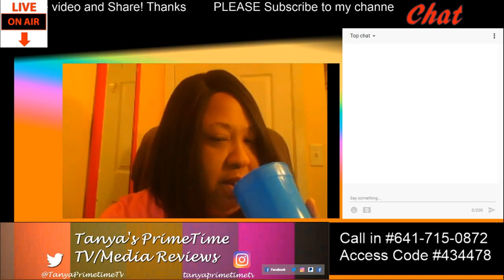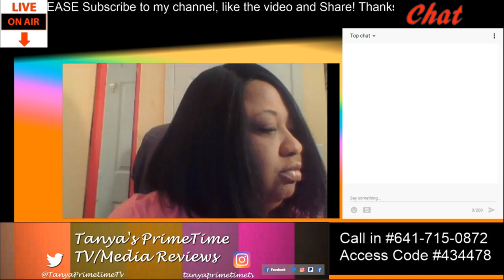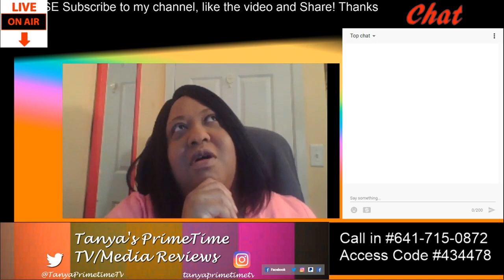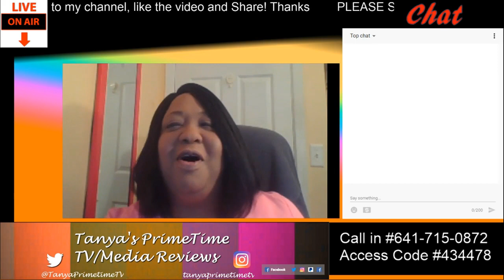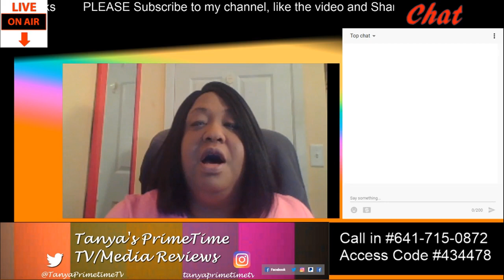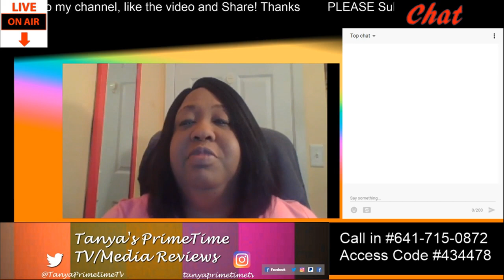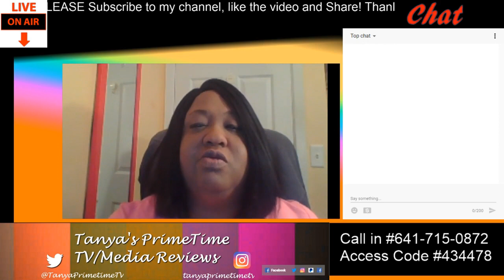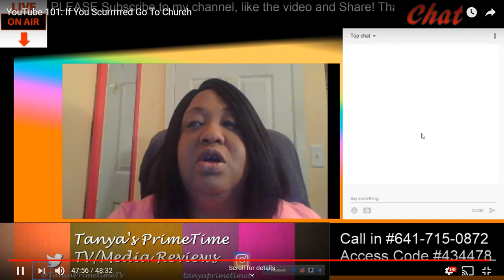YouTube 101: If You Scurrrrred Go To Church - Live From My Tanya Knows No Limit Channel